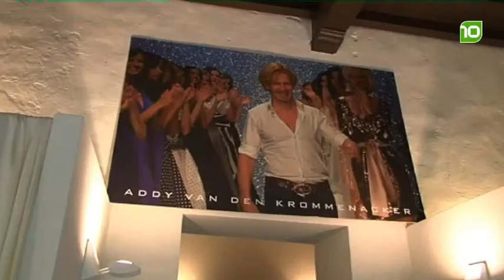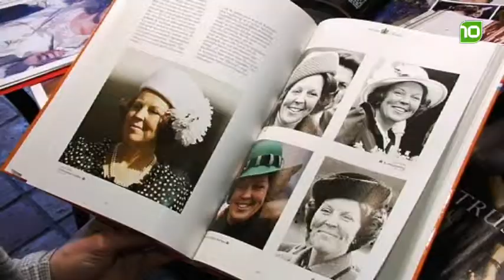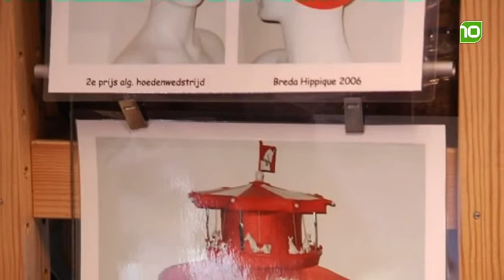Aflevering 7 - Hip & Happening - seizoen 1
In het nieuwe lifestyle programma Hip & Happening laat Marielle Bastiaansen zien wat er Hip & Happening is in Brabant.